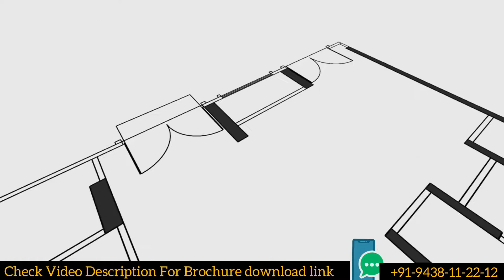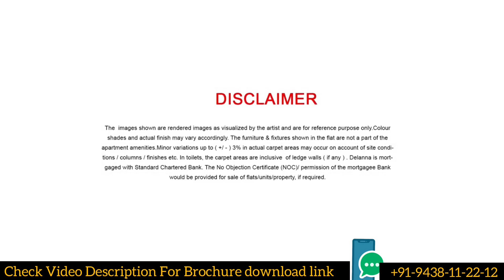Hiranandani Delanna Thane | Ready Apartments in Hiranandani Estates Thane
Welcome to a new beacon of ultra-modern marvel at Hiranandani Estate, Thane. Delanna is crafted exclusively for modern urban dwellers aspiring for a comprehensive lifestyle. From the unrivalled attention to detail inside your home to the awe-inspiring views outside, from the array of indulgences to the exhilarating township experiences, this address is truly designed to fulfil all your aspirations of higher living.

35 Storeys with attention to detail
Delanna is planned as a cosy abode for optimum comfort. Its thoughtful design, quality fitments and flawless finishing is perfectly aligned to make your living space truly elegant. Its minute detailing and sheer class resembles to your style and status.

Apartment Amenities

Marble flooring in living and dining areas
Heavy duty aluminium windows
Vitrified Tiles in bedroom, kitchen and bathroom
Well-designed kitchen with platform including
base unit & hob
Thoughtfully designed toilets with premium bathroom fittings
Superior quality geyser, exhaust fan and water purifier
Electricity provision with 3 phase supply and meticulously
planned electrical layout by Interior designer with modular
electrical switches
Power backup for selective light /fan points